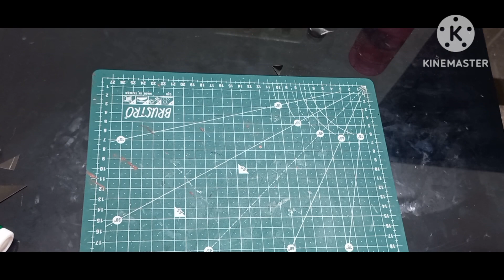How to make scrap book cards /cards ideas